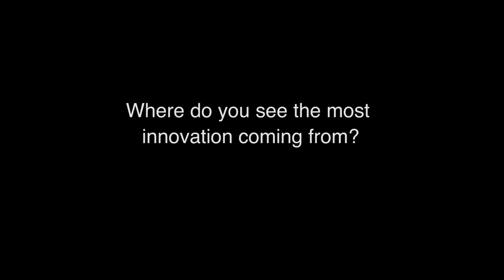Ed Harrington '87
Ed Harrington '87 led a group of Yale SOM students on April 12 in a creative exercise to generate ideas for the One Yale initiative, an ongoing student-led effort to strengthen the ties between Yale SOM and the greater Yale University community.

Harrington is chairman of Ideas to Go, a Minneapolis-based consulting firm that creates innovative business solutions and marketing strategies. He led a group of 14 students through the brainstorming process known as "ideation." Harrington stressed that ideation is not a focus group. It's a very open, creative dialogue that involves thinking broadly about a problem, imagining solutions, and then narrowing them down to actionable plans.

"It really makes a difference to have good, creative thinkers in the room," Harrington said. "Ideation is about speaking up and being free to explore all possibilities. Nothing is off limits."

By session's end, a host of ideas to further One Yale's mission had emerged, and Yale SOM's Student Government, which launched One Yale in 2011, will review the proposals.

"The whole University, not just SOM, is full of incredible people and assets, and it's a lifelong resource," said Deirdre Cerminaro YC '06, '13, a co-leader of the Design and Innovation Club, which hosted the ideation session along with the Marketing Club and the Graduate and Professional Student Senate.